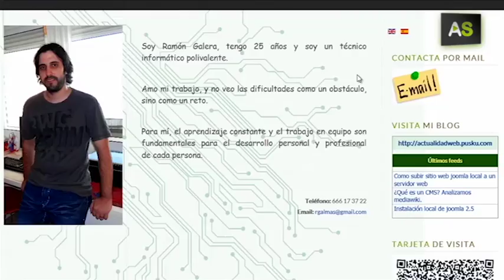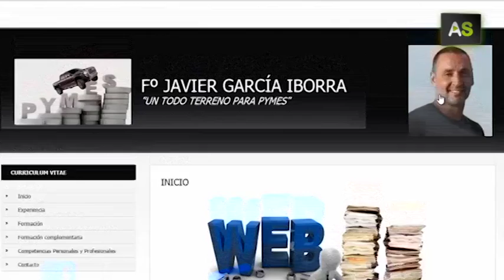AS Aire Almería: unemployed people at risk of social exclusion a click away from finding a job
Designing their own web cv as a basic tool for searching a job id the objective of a course that is part of the Aire Almería Project and that has been financed by the European Social Fund. The students have learnt how to create and program websites and they will have the chance to prove it in different enterprises and associations that collaborate with the project.